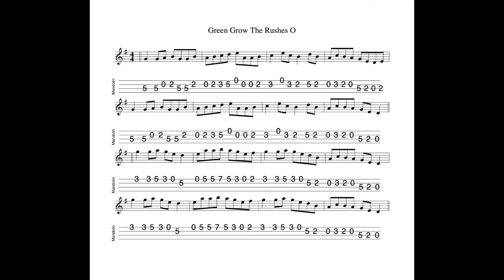Green Grow The Rushes O REVISITED - a fling in G Major tabbed for mandolin & played by Aidan Crossey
31 October 2022.  I first knew this a song before I came across it played as a fling in various sessions.